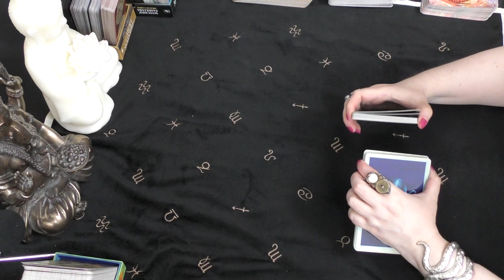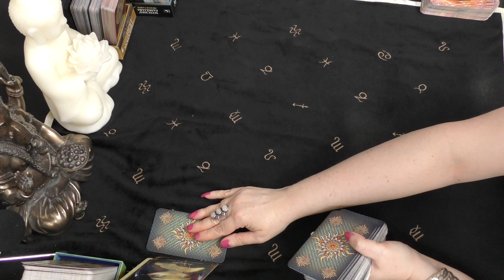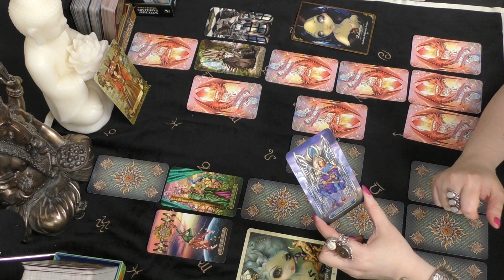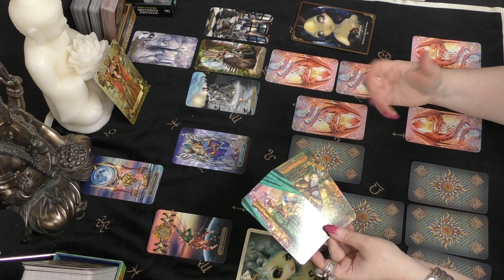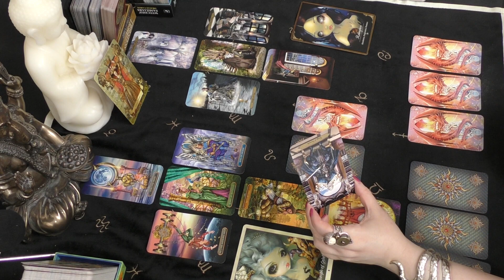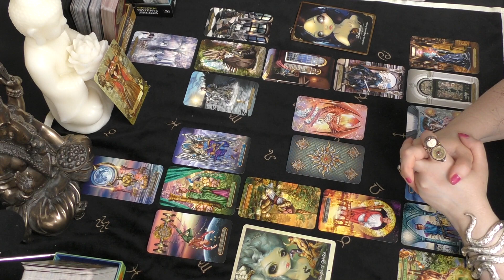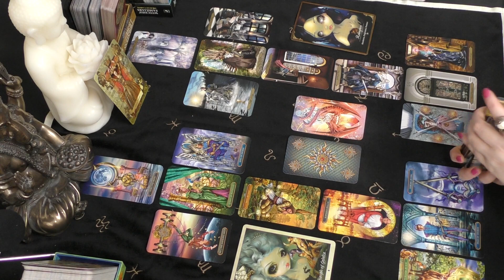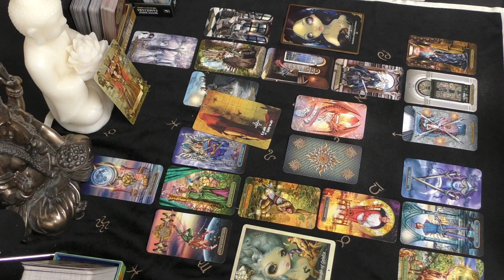Pisces DON'T GIVE UP! SUCCESS AFTER FAILURE! June 2021 Tarot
Myths & Mermaids Oracle - A. Logan, K. Mickeletto & J. Becket-Griffith
Les Vampires Oracle - Lucy Cavendish & J. Becket-Griffith
Tarot of the Heart Oracle - Liz Dean
Your Heart Knows the Way Oracle - Chris Dellorco & Ellie Shoj